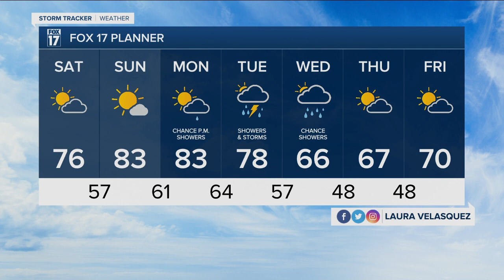Friday Evening Forecast